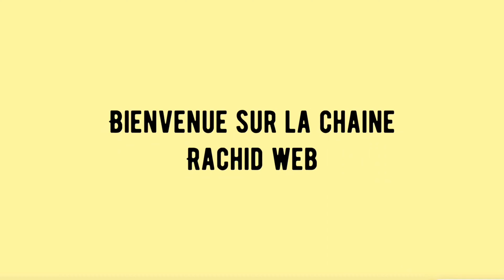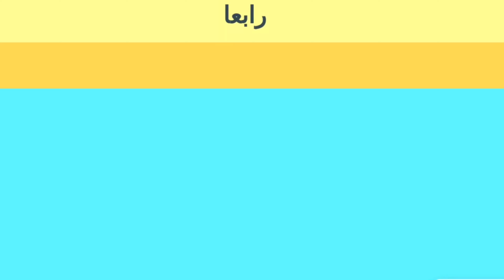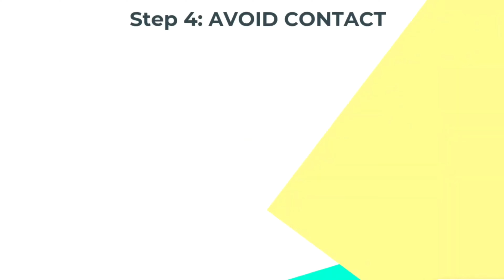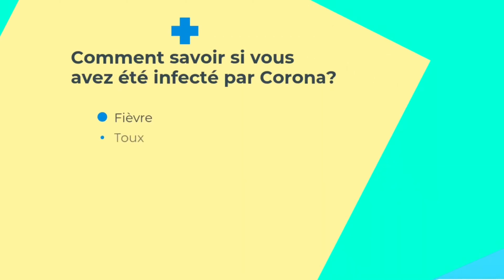🇪🇺 PCR الشروط اللازمة للدخول و السفر إلى المغرب ! خواطر فرنسية ! تحليل 🇲🇦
🔴 الشروط اللازمة للدخول إلى المغرب 🇲🇦
🔴 Orly شروط السفر للمطار للدهاب إلى المغرب  🇲🇦
🔴عاجل و هام‼️توضيح وشرح مهم لشروط السفر إلى المغرب بالتفصيل 🔹الرحلات الجوية والبحرية 🇪🇺🇲🇦
✅ المغرب يُعلن فتح الحدود .. الدخول بشروط !!
في بلاغ لها أعلنت الحكومــــة اليوم الأربعاء عن فتح الحدود البحــرية والجوية فقط (دون البرية، مع كل من سبتة ومليلية وموريتانيا) بدايةً من 14 يوليوز الجاري.
هذا ويمكن للمواطنين المغاربة والمقيمين الأجانب بالمملكـــــة وكذا عائلاتهـــم الولوج إلى التراب الوطني إبتداء من منتصف ليلة 14 يوليوز 2020، عبر نقط العبور الجوية والبحرية.. كما أن الخطوط الجوية الوطنية ستُبرمج عددا كافيا من الرحلات الجوية لإنجاح هذه العملية..
جدير بالذكر إلى أنه يتعين على المسافرين تقديم قبل صعود الطائرة، إختبار الكشف عن الفيـــروس (PCR) لايقل عن 48 ساعة، وكذا إختبار سيريولوجي..

ℝ𝕒𝕔𝕙𝕚𝕕 𝕨𝕖𝕓 𝙡 رشيد ويب
️لا تنسوا الإشتراك و الضغط على الجرس !🔔

كلمات مفتاحية

ا🔴عاحل‼️وأخيراً ،المملكة المغربية تفتح حدودها للمغاربة في الخارج 🇪🇺🇲🇦
🔴 شروط السفر و الدخول للمطار للدهاب إلى المغرب  🇲🇦
,تاريخ فتح الحدود الروسية,المغرب,فتح الحدود بين المغرب واسبانيا,فتح حدود اسبانيا,فتح حدود المغرب,فتح حدود إسبانيا,تاريخ فتح الحدود المغربية
هشتجات